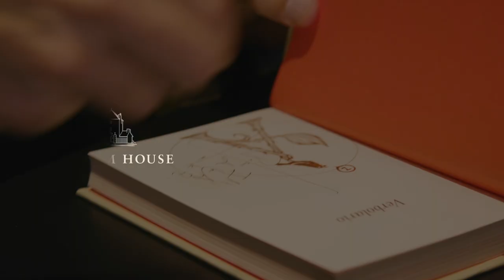Rodrigo Cortés presenta VERBOLARIO en una conversación con Miguel Noguera